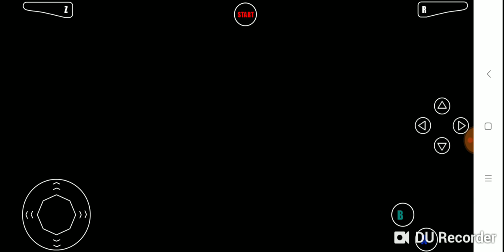Pilotwings 64 - N64 HD quality Android